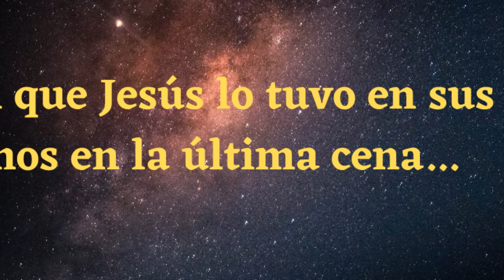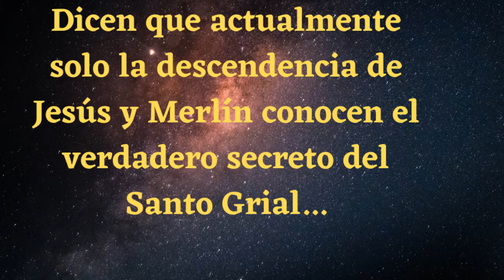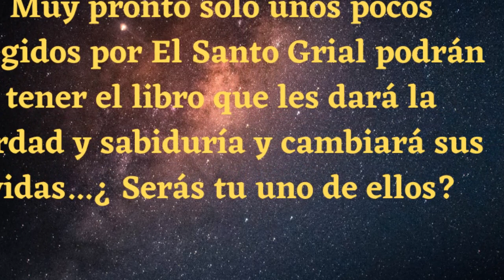Alberto Lajas habla de su próximo libro- Programa especial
En este programa especial hablo de mi nuevo libo, " Merlín muestra l Santo grial".